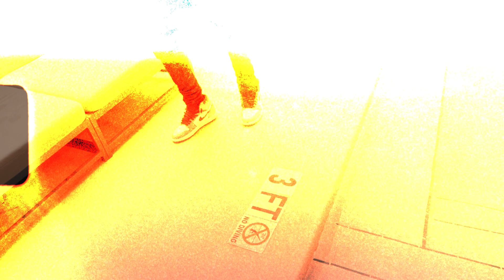Beloved - Brink (Official Video)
Shot & Edited by @sickosworldwide